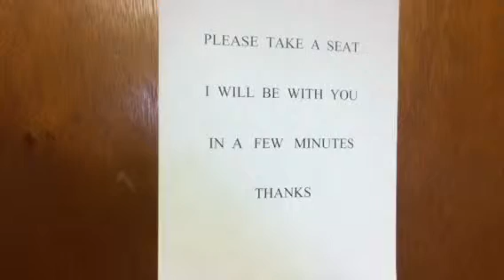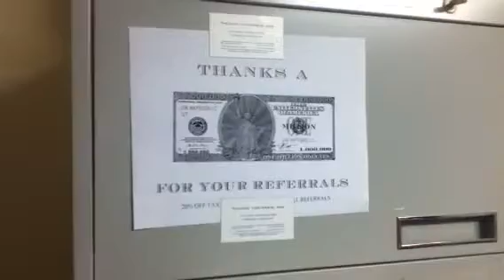Dads work/office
We leave the Allergist. I go there each week to get a shot. We than enter my dads office